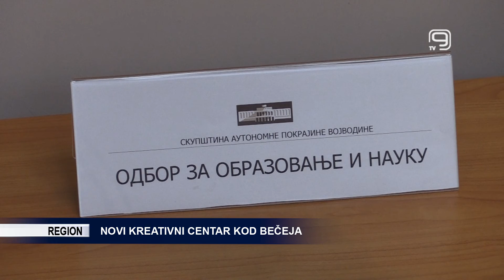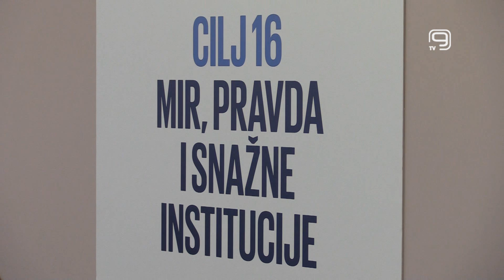TV KANAL 9, NOVI SAD: NOVI KREATIVNI CENTAR KOD BEČEJA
Odbor za obrazovanje i nauku Skupštine Autonomne pokrajine Vojvodine usvojio je juče Predlog odluke o osnivanju Kreativnog centra „Hertelendi-Bajić“ Bočar.